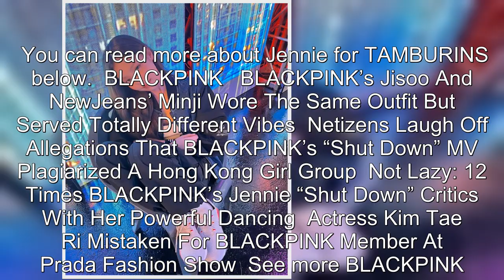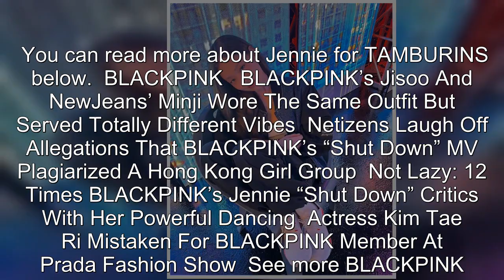BLACKPINK's Jennie Shocks With Her Phenomenal Acting In The Recent TAMBURINS' Promotional Video